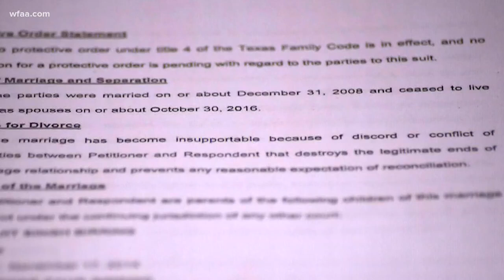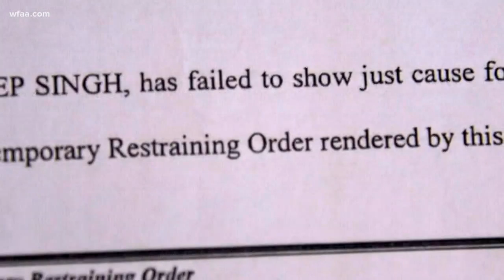Court documents reveal a violent past for father accused in murder-suicide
The Cooke County Sheriff says Mandeep Singh, 37, of Fort Worth, killed his two young children and then killed himself